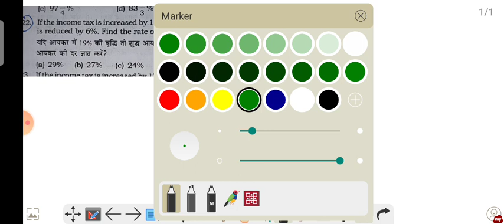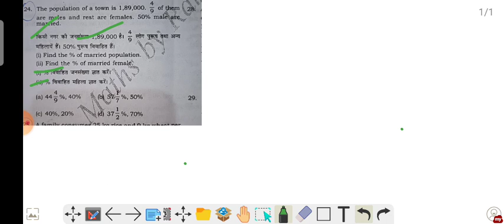percentage important question discuss by Chandan yadav sir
percentage important question discuss
discuss by:- Chandan sir
Sasaram Bihar

koi bhi questions  me doubts ho comments me mujhe notify kre